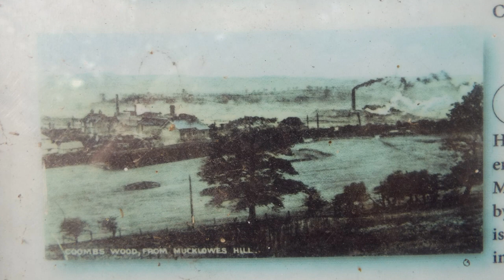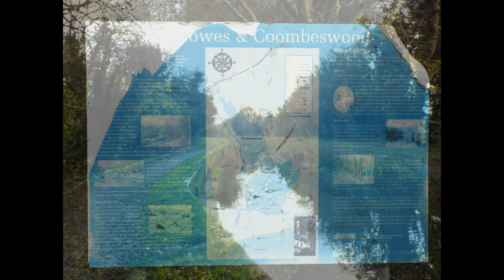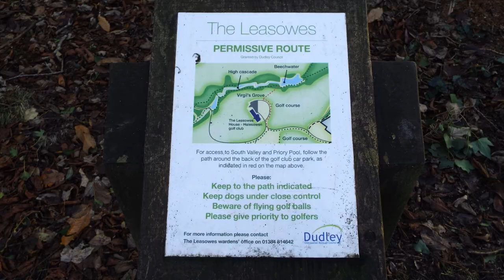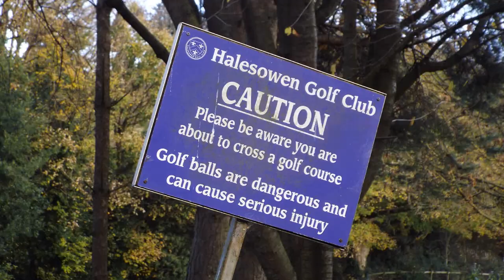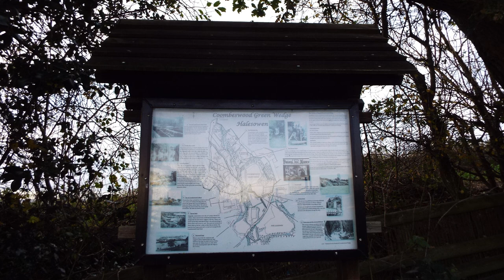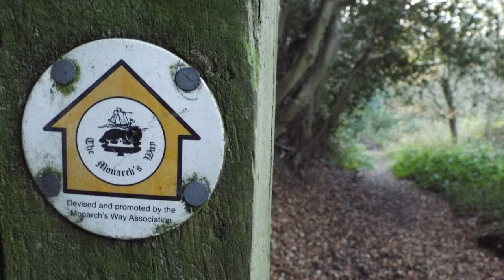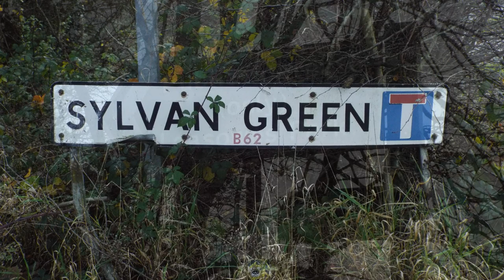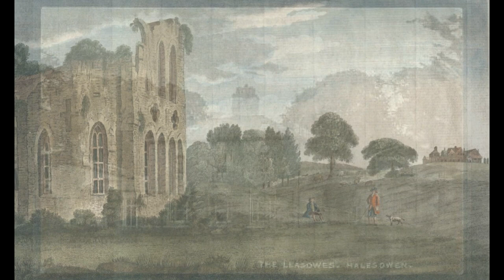Leasowes and Coombeswood Walk, Halesowen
Leasowes Park Designed by the poet William Shenstone between 1743 and 1763 the site is one of the most important and influential landscapes of the 18th Century and is considered to be one of the first natural landscape gardens in England. sadly this is all that is left of the gardens and it's follies have all gone.

Blackbrook Valley
Buckpool and Fens Pools
Bumble Hole
Limestone Walk
Lutley Walk
Pedmore Walk     ( I could never find this leaflet )
Pensnett Railway
Shenstone Way
Stour Valley.

i will photograph the old leaflets in a forecoming video please note due to the age of these leaflets and videos some of the information above maybe out of date.